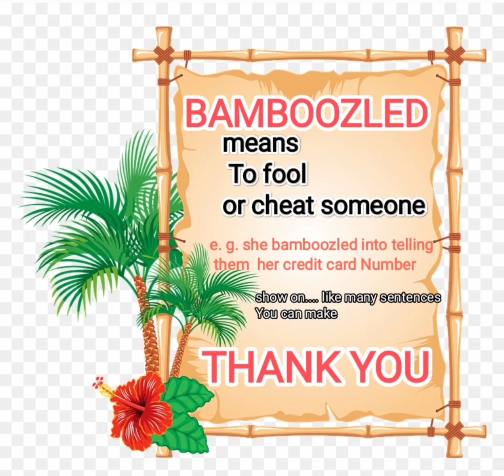Word of the day Bamboozled......... means 🤔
Every day learn new word 🥳